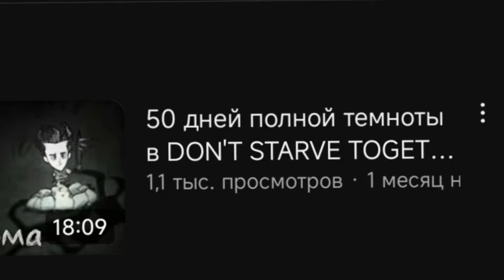Terraria, НО У МЕНЯ 1 ХП! Выживание с 1 ХП в Terraria.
Наверное самое короткое видео на моем канале) Terraria Master-Mod 1 Hp.